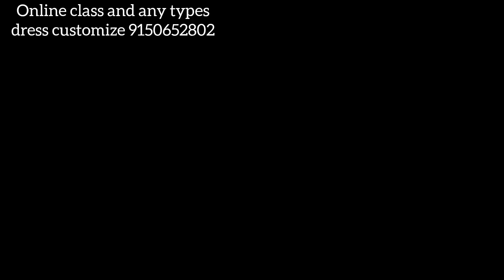புதுசா தைப்பவர்களக்கூட சுலபமாக தைக்கலாம் 👍4 years baby pattu paavadai stitching